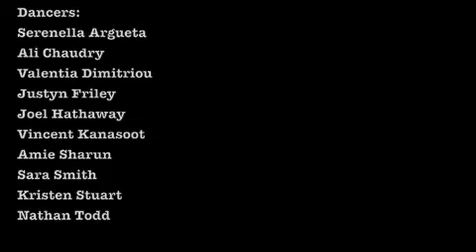Natalka Lewis- "There; HERE"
This contemporary ballet piece was created for nine dancers by Natalka Lewis and was showcased in Dance Montage 2010 at the University of Calgary.  Thank you to my beautiful dancers and my mentors for this opportunity.  Merde!

Choreography, Soundscape and video editing by Natalka Lewis.